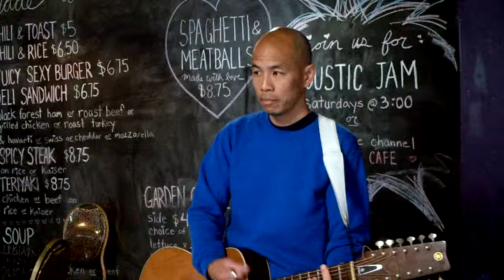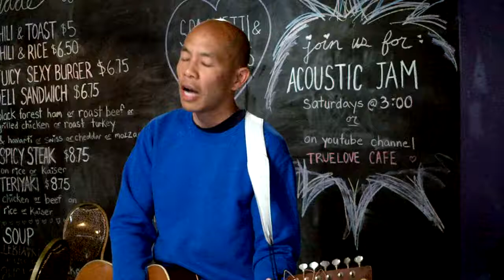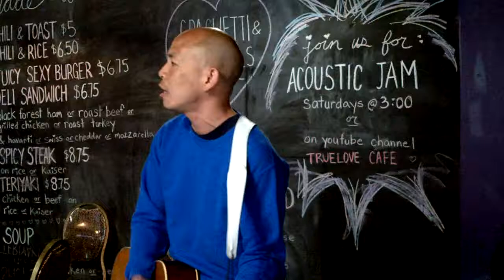Not The Love From The Child: Chris Fung original